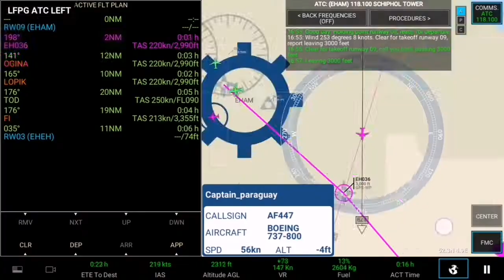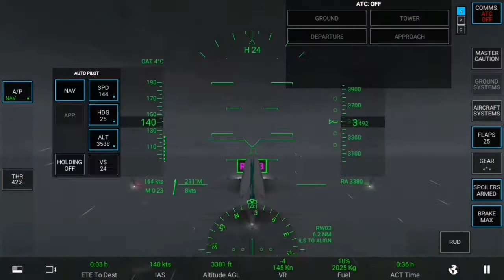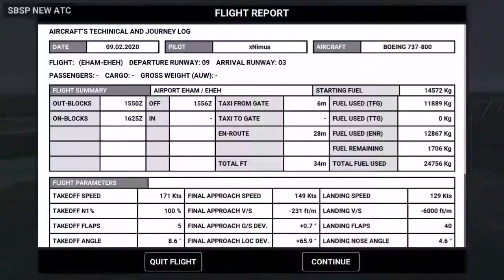STORMY FLIGHT EVENT | EHAM-EHEH | B737-800 TRANSAVIA | 40 MINS | RFS #45